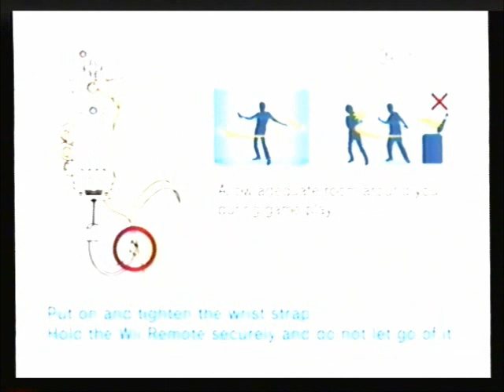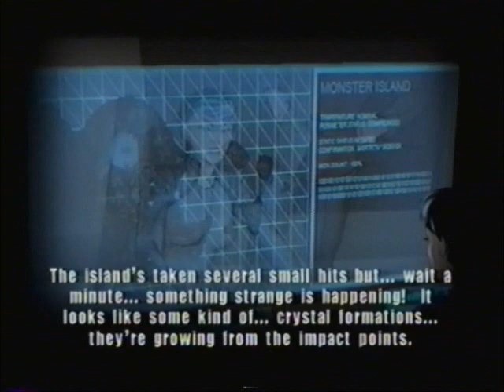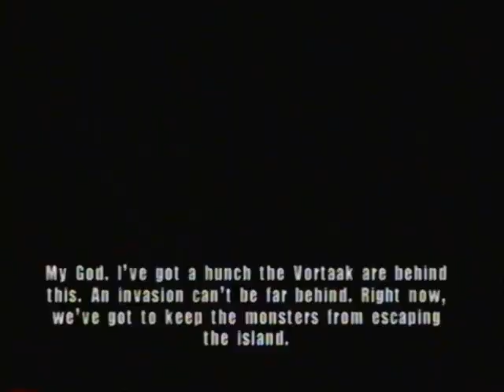Godzilla Unleashed (Wii) Walkthrough part 1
First part of my Godzilla Unleashed walkthrough.
Be sure and check out my Tak and the Power of Juju walkthrough.